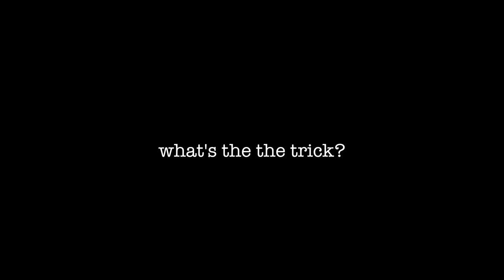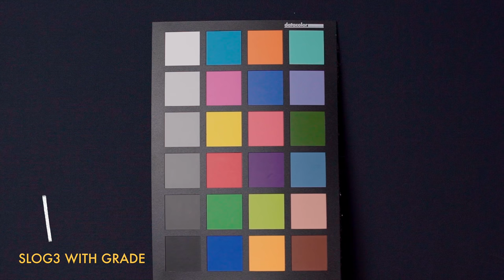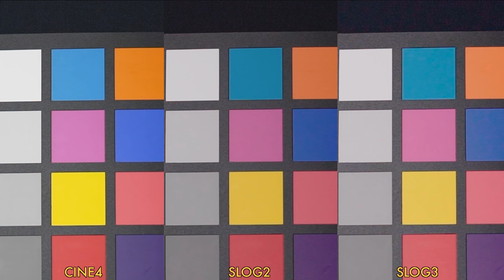5 SLOG tips every Sony shooter should know! (SLOG2, SLOG3)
This video was graded with Vellichor LUTs, check them out (By Ricardo Sousa)

⬇️ GEAR I USE TO MAKE THESE VIDEOS ⬇️
My favourite lens - (US)
The lens I use for my studio angle - (US)
My favourite tripod - (US)
My favourite microphone…ever! - (US)